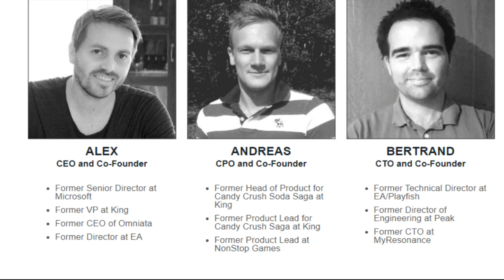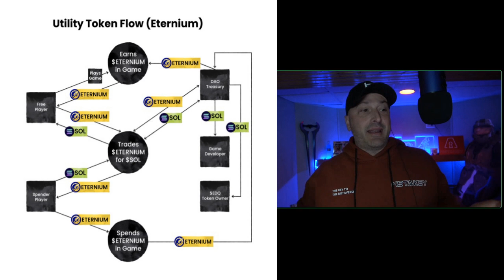Eternal Dragons - Stacked Team Behind This Solana Project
Welcome To the Video and Channel!

My name is Bruno or KaponeGaming as im known in the Web 3/Twitch community. Be sure to come by the Twitch channel and get to know us!

WT is the man, the myth, the legend and the brains behind our NFC (Non-Fungible Cast) Podcast! Be sure to check him out aswell!

Today we talk about Eternal Dragons which are on the Solana blockchain! This art is incredible and the team behind it is unmatched. We have some big names from the mobile games industry which are heading this play to earn, free to play, mobile game. Be sure to check out their socials here!

If there is anything we missed that you feel we should have mentioned or if there's anything you'd like to see added to the podcast please let me know!

Other Tags:

big brother canada season 10